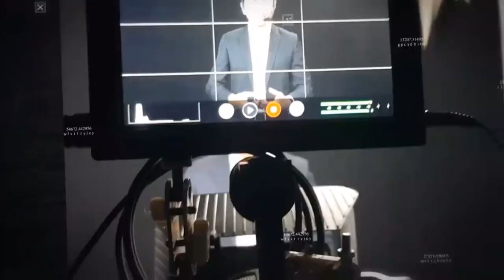INFANCIA PERDIDA: Cap.5 - MENTIRAS Y MAS MENTIRAS